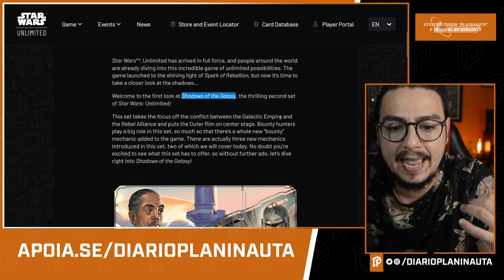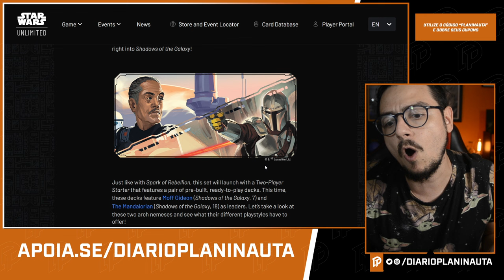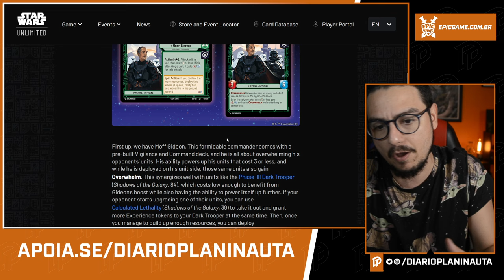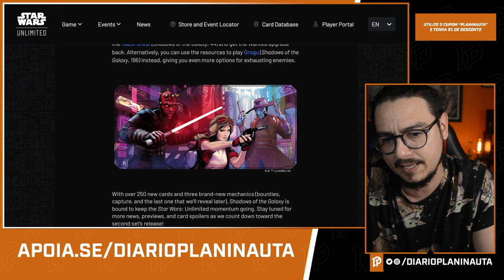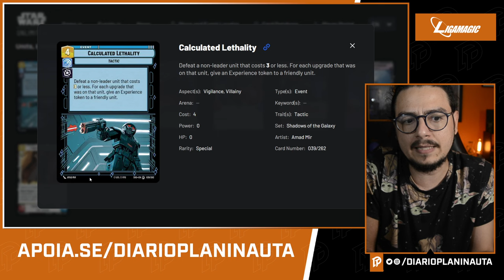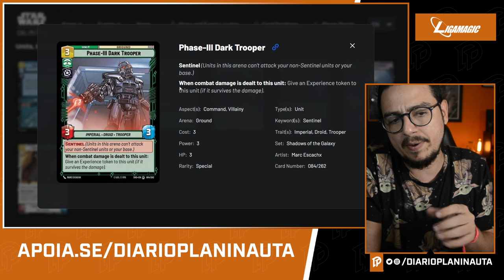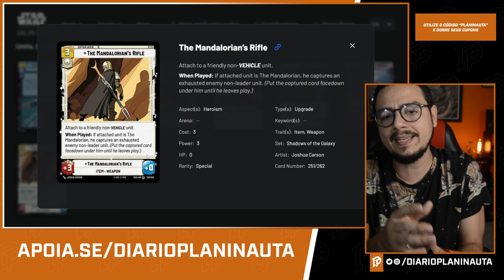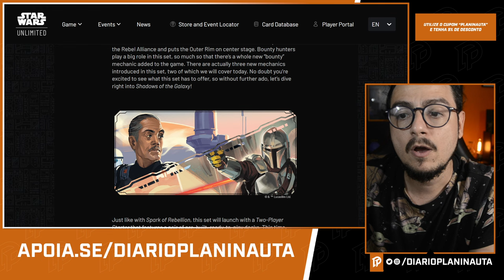PRIMEIROS SPOILERS DE SHADOWS OF THE GALAXY - STAR WARS UNLIMITED